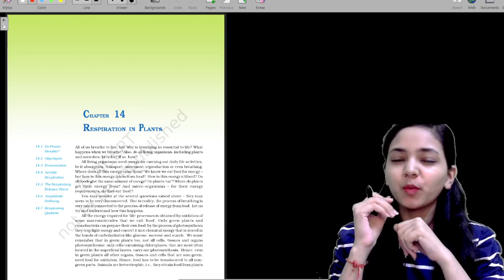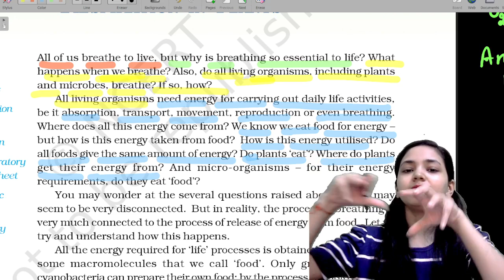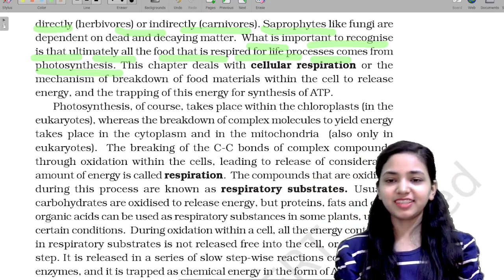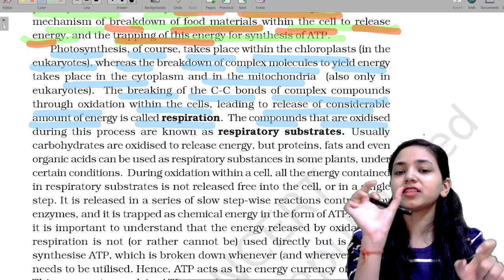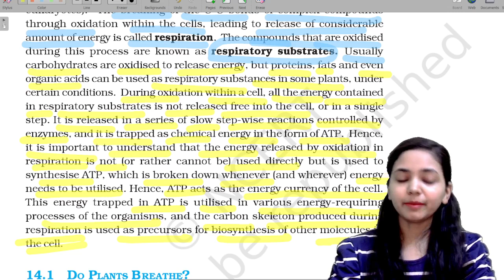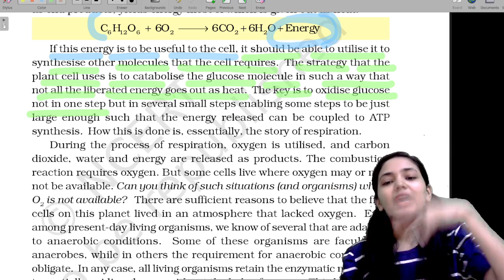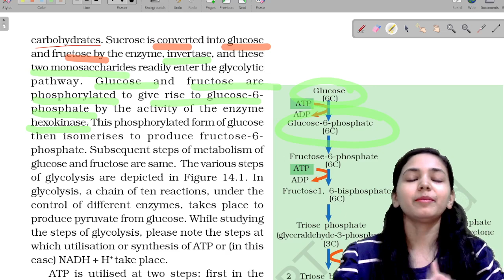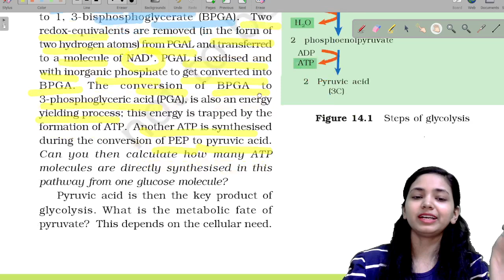RESPIRATION IN PLANTS I PART-1 I NEET-2024 AIIMS NURSING I PGIMER I RUHS I SHIVANI MAM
Welcome to Shivani Aggarwal's YouTube Biology classes! Shivani Aggarwal is an experienced Biology teacher with an inclination towards making the subject easier to understand for her students. With her classes, she will make you fall in love with Biology and let you learn and explore the amazing world of life science.

MP PNST Bsc nursing PREVIOUS YEAR PAPER SOLUTION,
RAJASTHAN Bsc nursing PREVIOUS YEAR PAPER SOLUTION,
BSC NURSING ENTRANCE EXAM 2023 CLASSES,
HOW TO PREPARATION OF BSC NURSING,
BSC NURSING TOP COACHING CLASSES